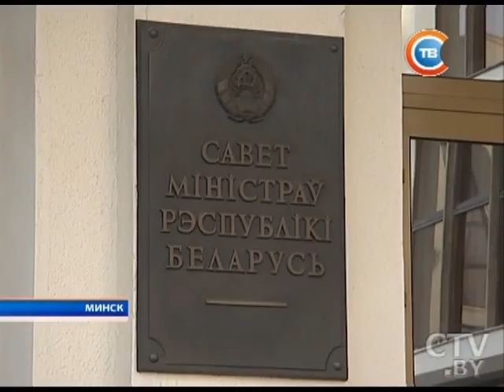Нефтегазовый спор Беларуси и России: о процессе переговоров и новом механизме расчета цены на газ